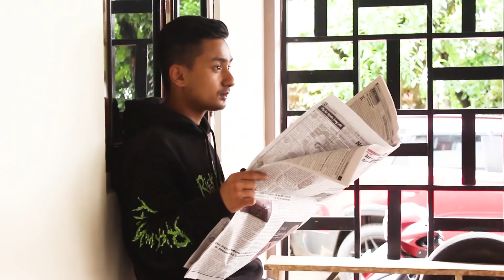Palat 10 ngut ki MLA kin iehnoh kam shwa ka elekshon ban aireng pat na ka NPP: Dhar